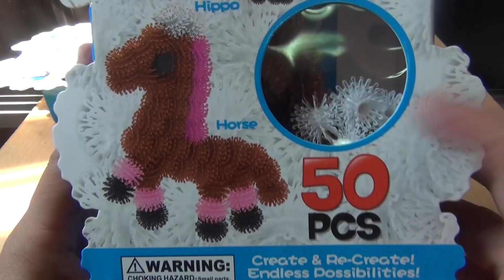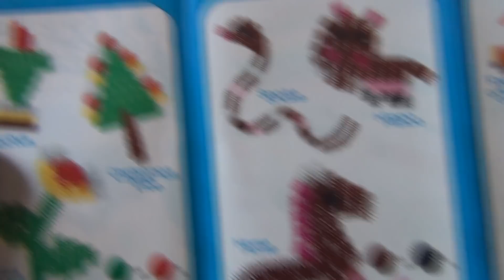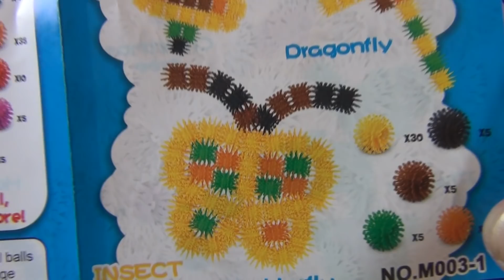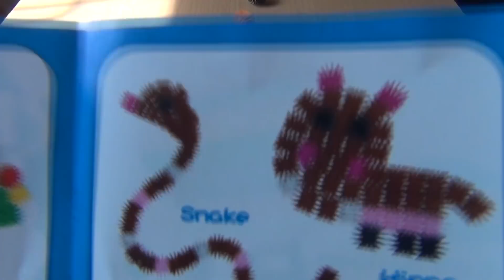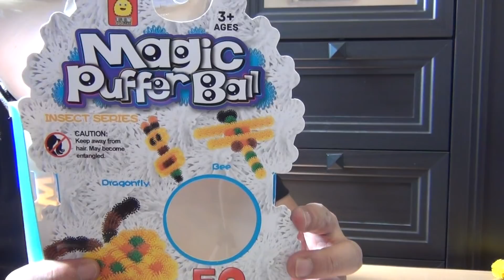ก้อนอะไร? อะจึ๋ยๆ : puffer ball บอลติดหนึบ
เป็นของเล่นที่เด็กๆน่าไปหามาเล่นกันนะครับ